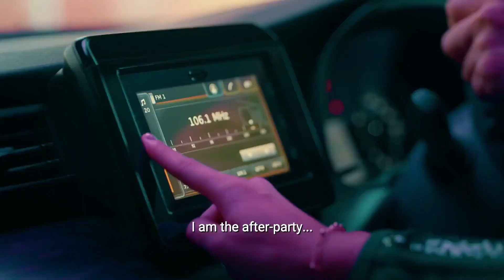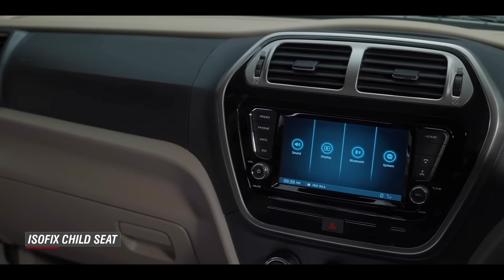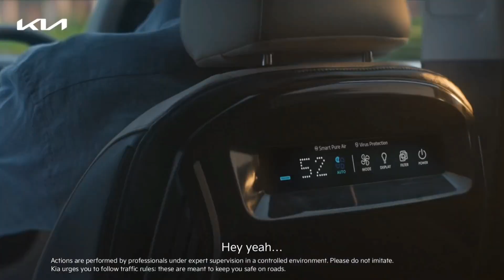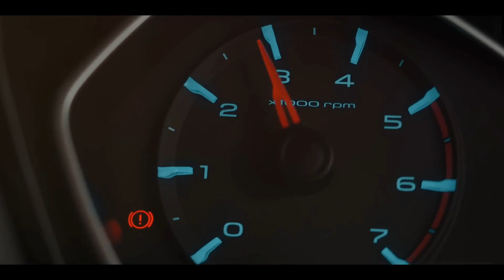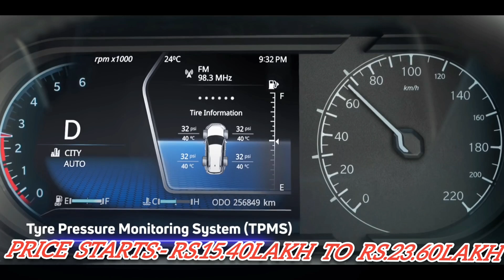Top Best 7 Seater Cars in India | 7 seater car under 15 lakhs | Welcome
Top 7 Best 7 Seater Cars in India | 7 seater cars in india | 7 seater car 15 lakh | Welcome

7 Seater car
7 seater car in india
7 seater cars in india
7 seater cars in india 2022
7 seater cars in india below 10 lakhs
7 seater cars in india under 20 lakhs
7 seater cars under 10 lakhs in india
7 seater cars in india tamil
7 seater cars in india 2023 under 10 lakhs
7 seater cars in india 2022 under 10 lakhs
7 seater cars in india malayalam
7 seater suv
7 seater best car
7 seater car under 5 lakh
7 seater cars in india under 5 lakhs
7 seater car ertiga
7 seater cars in india under 15 lakhs
7 seater car under 10 lakhs
7 seater car under 15 lakhs
7 seater car under 20 lakhs
7 seater sunroof car in india
India ki sabse sasti 7 seater car
sabse sasti car
sabse sasti 7 seater car 2022
sabse sasti 7 seater car 2023
sabse sasti 7 seater car Kar kaun si hai
top 7 seater cars in india 2022 under 15 lakhs
top 7 seater cars offer on diwali
Diwali  discount on car
Diwali offer on car
Diwali big discount on cars
Diwali big offer on car
Diwali offer on car accessories
Diwali offer on new car
Diwali discounts on new cars
Diwali offer on cars
Diwali big discounts on car
Biggest offer on car this Diwali
Biggest discounts on car in this Diwali
Mahindra car discounts on diwali
Mahindra car offer on diwali
tata car offer on diwali
maruti suzuki car offer on diwali
toyota car offer on diwali
nisaan car offer on diwali